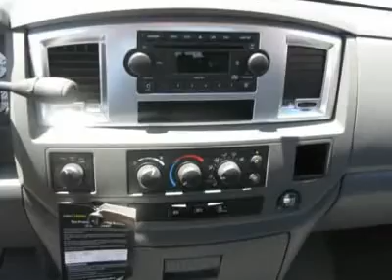2009 DODGE RAM 2500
2009 DODGE RAM 2500 Folsom CA

Folsom Lake Dodge NEW
12545 Folsom Boulevard